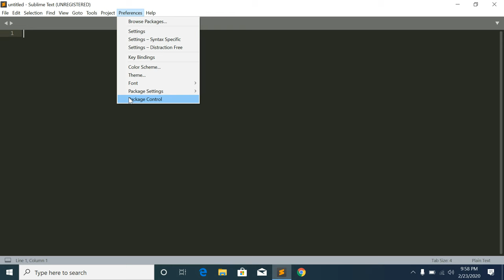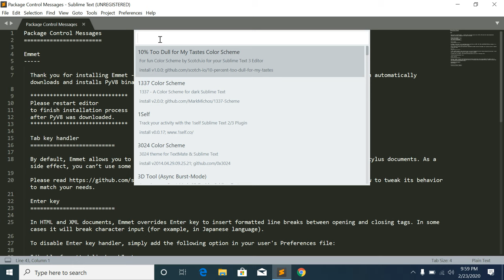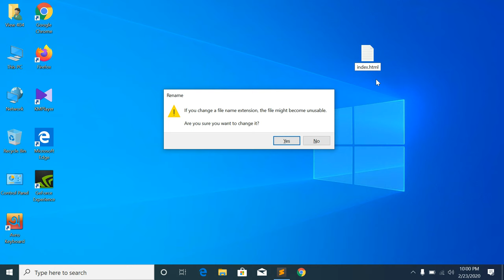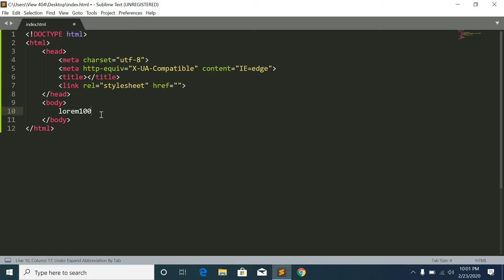Sublime text 4 package install 2023 Bangla( সাবলাইম প্যাকেজ ইনস্টল )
Sublime text 3 package install 2023 bangla tutorial

_____________VIEW_____404______________

autofilename sublime text 3,emmet sublime text 3 instalar,instalar sublime text 3 en windows 10,sublime text 3 tutorial,sublime text 3 bangla tutorial,bangla tutorial,sublime text tutorials,sublime text install,tutorial,sublime text3,html ,css js bootstrap html5, css3, java